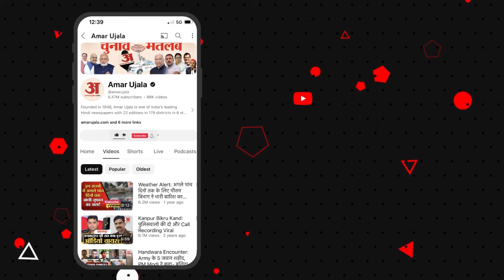Haryana News: अंबाला में भाजपा की रैली में नहीं पहुंचे Anil Vij,कुर्सी रही खाली |Loksabha Election